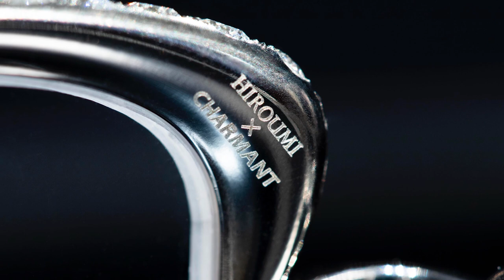LineArt CHARMANT 10th Celebration Jewelry Models Image Movie for Japan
LineArt CHARMANT 10周年 コラボレーションジュエリーフレーム　イメージムービー

ラインアート シャルマンは、メガネの産地福井県鯖江市において、
半世紀以上に亘りメガネフレームメーカーとして歩んできたシャルマンが、
これまでにない理想的なかけ心地と美しいデザインを追求し、
2009年に誕生したアイウェアです。

そして、2019年、誕生から10年という節目を記念し、
ラインアート シャルマンはさらなる美しさを求めて、
ジュエリーブランドHIROUMIとのコラボレーションによる
10thセレブレーションモデルを展開。

HIROUMIの手仕事による美しく上質な輝きと
ラインアート シャルマンの追求してきた理想的な掛け心地の出会いにより、
まさに、“美しいかけ心地”が誕生しました。